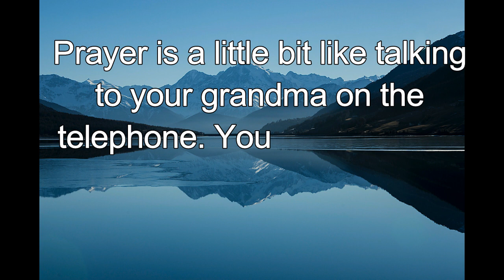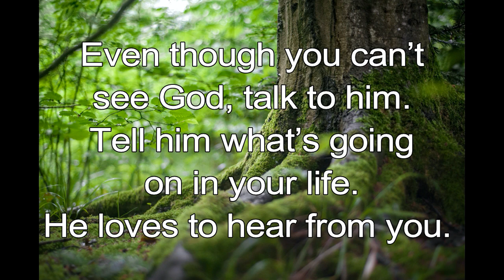365 CHRISTIAN MEDITATION 💙 BIBLE DEVOTION | MAY 28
Christian Meditation 💙 Jeremiah 29:12 NLT
When you pray, I will listen.